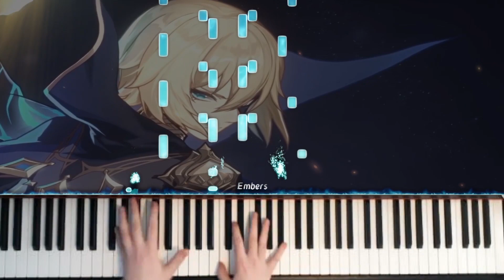Genshin Impact OST - Dainsleif Theme (Piano Cover)「ピアノ」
Dainsleif is a man of mysterious origins but claims to have knowledge of fate itself.

You better make this fate good my man.

Haven't touched Genshin Impact  in a while I'm hyped to come back for Dainsleif.
I tried to play the voicing parts louder than the mysterious rhythm. It worked somehow i guess?